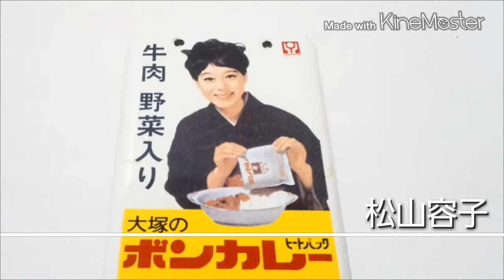【昭和ホーロー賛歌】水原弘の強力殺虫剤ハイアース・森永ミルクチョコレート・松山容子の大塚のボンカレーです。